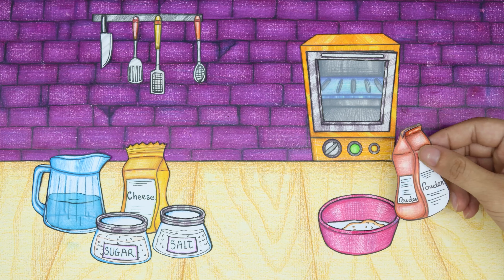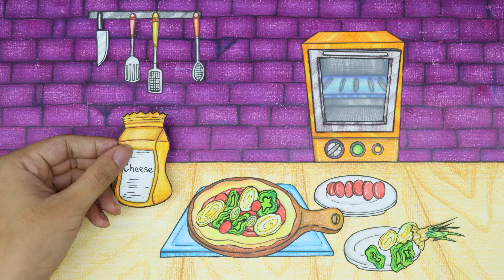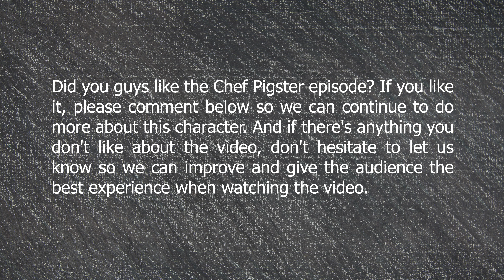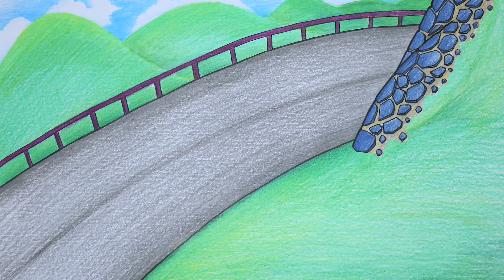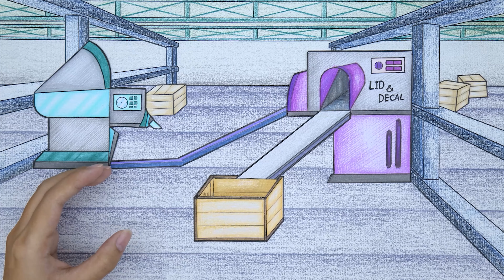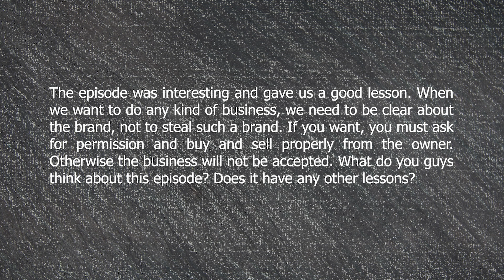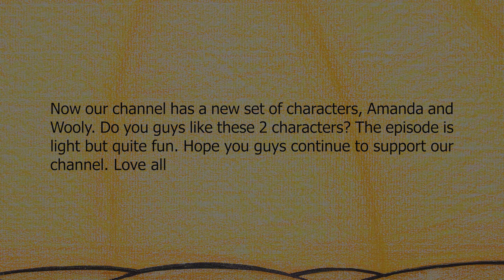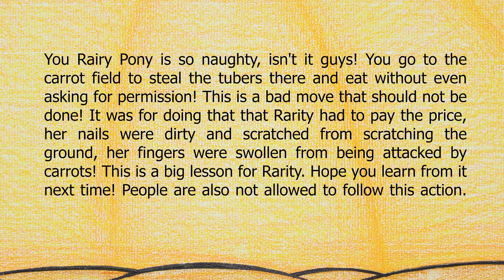The secret pizza recipe by Chef Pigster - GARTEN OF BANBAN | Stop Motion Paper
00:00 - 05:00  The secret pizza recipe by Chef Pigster
05:01 - 08:28  The horrible SECRET STORY about Apple Juice
08:29 - 11:45  Pinkie Pie and Amanda's shoe 👟️🎨💗
11:46 - 15:47  The magic nail salon // Pinkie Pie and Rarity

Welcome to the Roblox Doors!
We hope you have a great time.